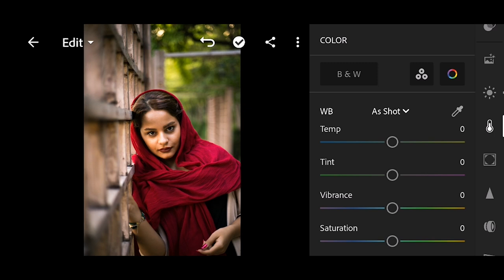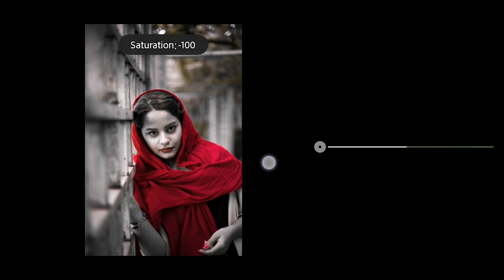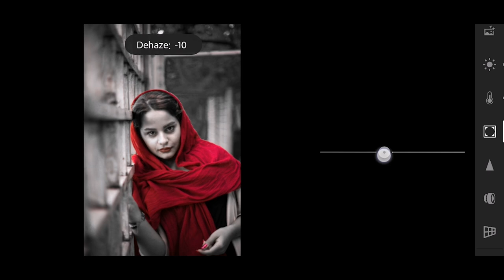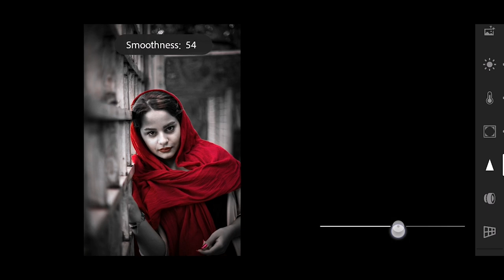Red and Black Tone Photo Editing in Lightroom | Pro Red and Black Tone in Lightroom | UFX On